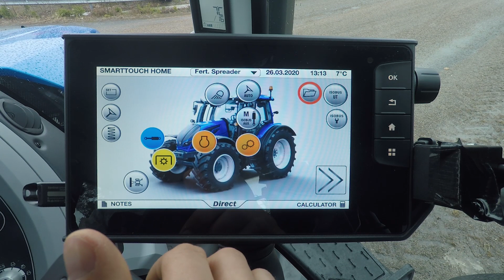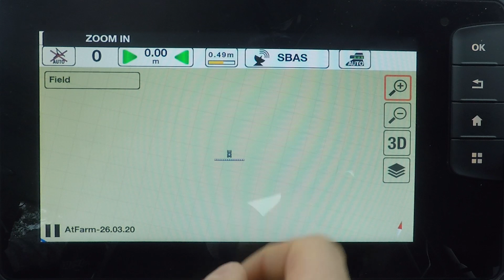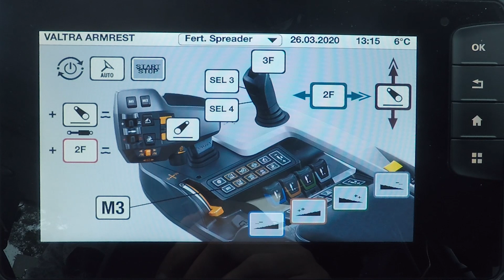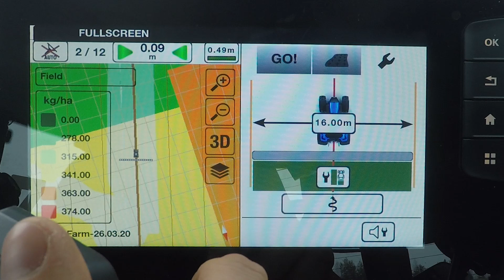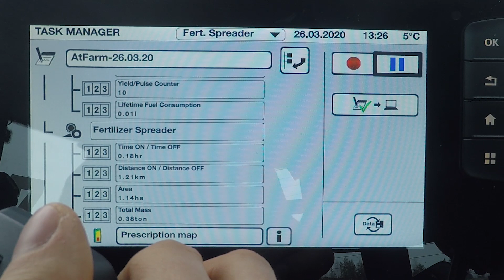VARIABLE RATE CONTROL AND TASKDOC IN USE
Valtra variable rate control (VRC) is fully ISO-XML compatible. You can spread up to five different products at the same time. Your benefit: save seeds, fertiliser and chemicals, get better crop quality, better yields - also full documentation at the same time. With TaskDoc there's less paperwork. Just start your job - straight from the SmartTouch - all the documentation you need will be created automatically.